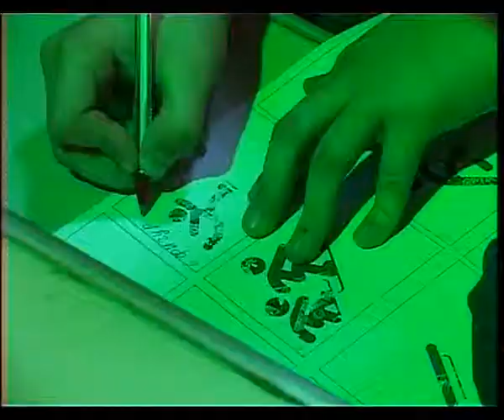Папа, мама, я — спортивная семья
Поддержать нашу олимпийскую сборную жители станицы Анапской решили по-своему, по-спортивному. Станичный дом культуры, Тосы микрорайона организовали соревнования «Папа, мама, я — спортивная семья». Наша съемочная группа болела за все команды, но кто же все-таки победил, расскажет наш корреспондент Лариса Басова.